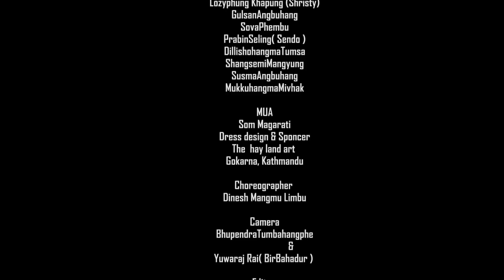Nurikang Waye Mimjime 2020 By Brabim Sherma & Sunita Thegim,mala limbu ft nirvik rai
nurikang waye mimjime. new nepali hot vdo/new limbu superhit vdo song only on ab kirat music official you tube chanel.

unathorised downloading and uploading on you tube chanel is strictly prohibited and will attract punitive from music ab kirat music.
nurikang waye mimjime.
singer: brabim serma(hasta raj serma)/sunita thegim
music; brabim serma
lyric;alok angdembe
arrange;tekendra yakso
mixing/mastering;prakash Mishra
studio; acoustic digital recording studio
actors; mala limbu subba/nirvik rai/bibek begha
direct;bikram wanem phago
camera; bhupendra tumbamphey.
edit; nishan ghimire
lyric trancelet; amar tumyahang/abodh abiral angbuhang/nishes angdem